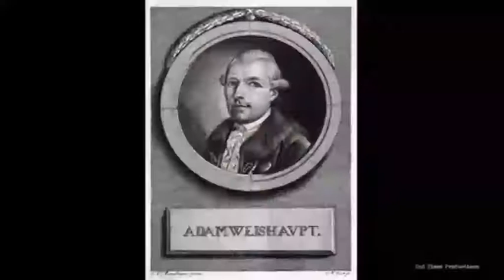SGW, S1 Finale (Worst Game Show Reboots Ever)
You probably already know by now what kind of a controlled clusterfunk this is going to be. Anyway, here are eight of the worst game show relaunches ever made.
Also, I made an uh-oh -- I said that Bill Cullen hosted Tic Tac Dough, but in reality he never hosted that show in any of its runs; however, he did host The Jokers Wild for a time.